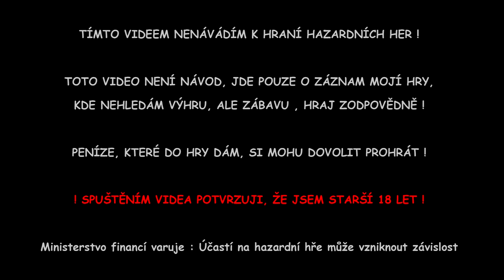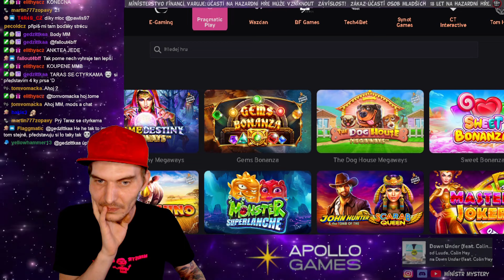APOLLO 4.8.2024 • KRÁL DESÁTEK • MMOMENTS